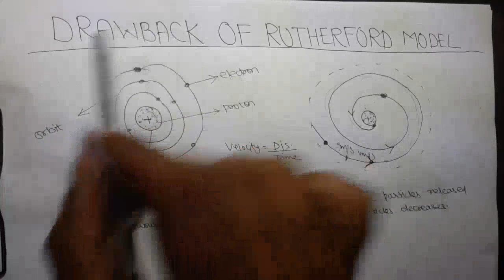DRAWBACKS OF RUTHERFORD ATOMIC MODEL //LIMITATIONS OF RUTHERFORD ATOMIC MODEL